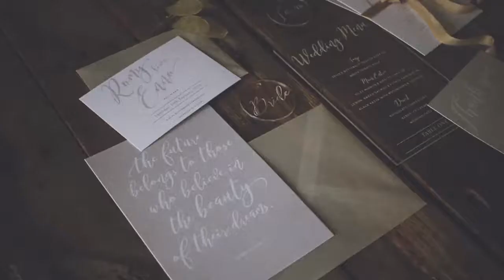Sweet Avalanche Inspiration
An inspirational photoshooting created by:

Fotografie: Kira Stein Fotografie
Planung: Melissa Stamp - Hochzeitsplanung & Events
Papeterie: zartmint
Kleid: Rara Avis via Himmelreich
Haare & Makeup: Brautliebe
Schmuck  Video: Refined Bohemia
Headpiece: naturae design
Deko und Floristik: Anna Tews Dekoration
Torte: VonEva
Ringkissen: Handmadebyanni
Models: Claudia & Marcos